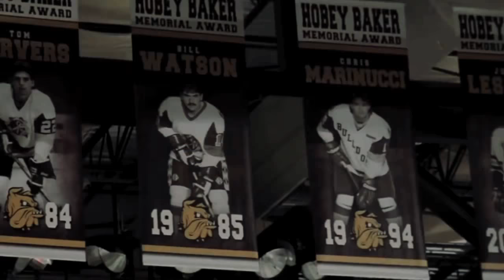College Hockey Pump Up 2016/17